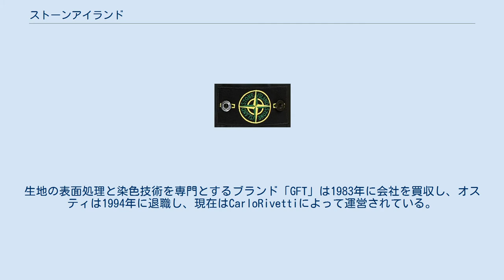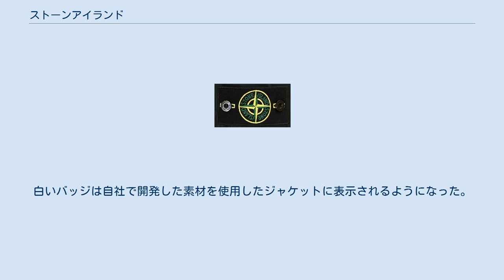ストーンアイランド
ストーンアイランド（Stone Island）は、イタリアラヴァリーノに拠点を置く高級アパレルブランドである。
2020年12月にモンクレールに買収され、同社の完全子会社となる。
 Stone Island jacket マッシモ・オスティは、1974年にCP Companyを設立。
ストーンアイランドは元々彼のメインレーベルのラインであった。
生地の表面処理と染色技術を専門とするブランド「GFT」は1983年に会社を買収し、オスティは1994年に退職し、現在はCarloRivettiによって運営されている。
 2020年12月、モンクレールはストーンアイランドの過半数の株式を11億5000万ユーロで取得した。
ストーンアイランドは、モンクレールの完全子会社となった。
 Stone Island is known by its compass patch that buttons onto the upper sleeve of the left arm ストーンアイランドのジャケットは、左腕の上袖にボタンで留めるコンパスパッチで知られている。
 元々パッチはグリーンエッジであったが、2000年頃からのバッジはブラックエッジになった。
新しい千年紀を祝うために元々特定のジャケットで作られた、より珍しい「白いバッジ」の実行もある。
白いバッジは自社で開発した素材を使用したジャケットに表示されるようになった。
新しいジャケットのデザインには、光を反射する何千もの小さなガラスの破片を使用する「液体反射」ジャケットが含まれている。